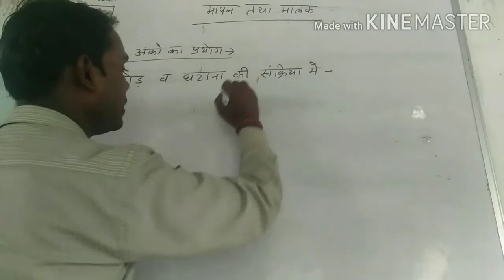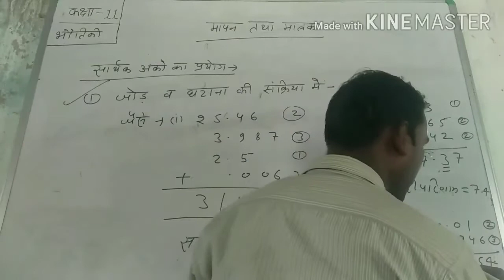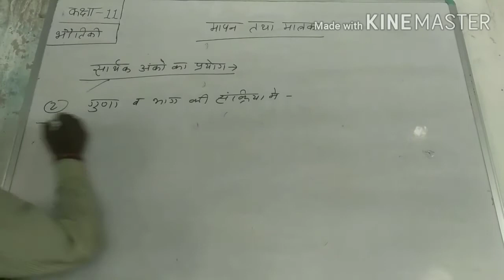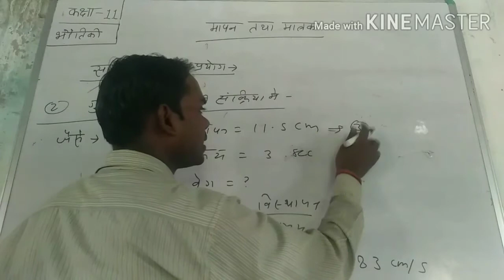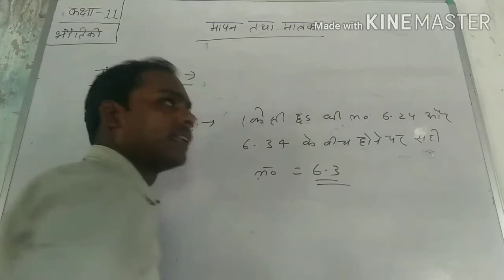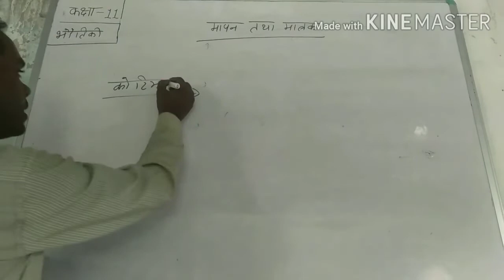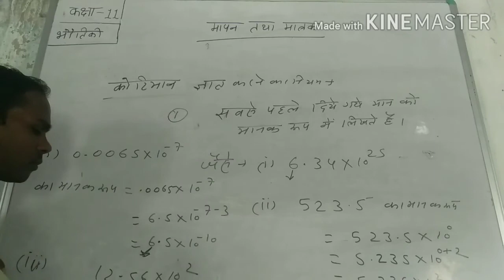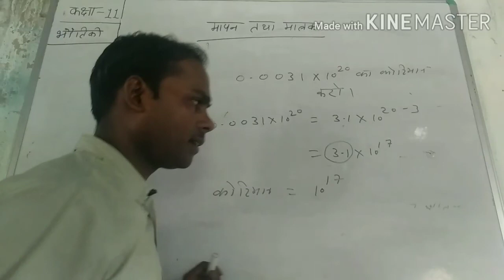Class11 ||भौतिक राशियाँ|| मानक एवं मात्रक||सार्थक अंक का उपयोग|| कोटिमान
jee mains
b.h.u b.Sc math group
upsee/aktu/uptu
polytechnic (jeecup)